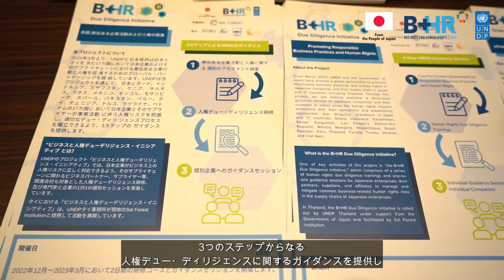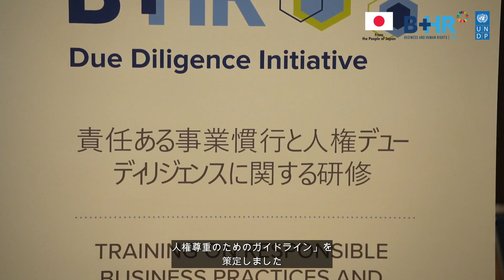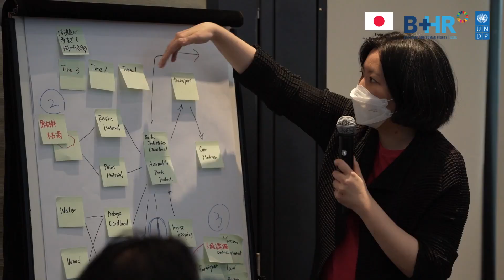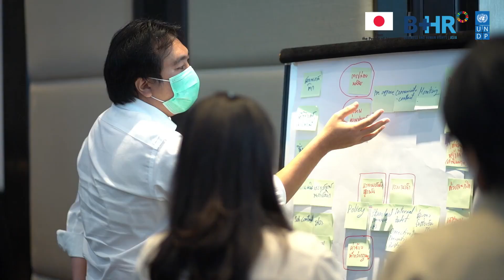B+HR Due Diligence Initiative in Thailand with support of the Government of Japan (Japanese subs)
With support from the Government of Japan, UNDP Thailand has rolled out “the B+HR Due Diligence Initiative” which comprises of a series of human rights due diligence trainings and one-to-one guidance sessions for Japanese enterprises, their partners, suppliers, and affiliates in Thailand. The initiative is expected to strengthen Japanese companies and their Thai business partners on the responsible business practices and human rights, which will further reinforce Thailand and Japan’s endeavor to accelerate their achievement of 2023 Agenda for Sustainable Development.

This video is part of the promotional and training materials of the B+HR Due Diligence Initiative. UNDP would like to thank the Government of Japan for its continued support on our business and human rights project.

UNDP promotes the implementation of the UN Guiding Principles on Business and Human Rights, due diligence processes and remedies for businesses and supports civil society organizations and human rights defenders to enhance accountability with a view to creating a sustainable future.